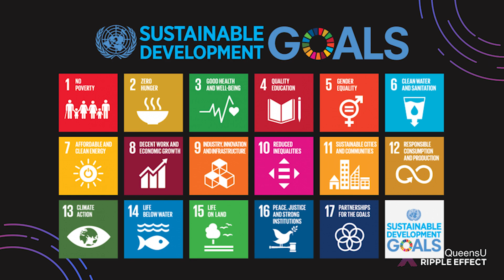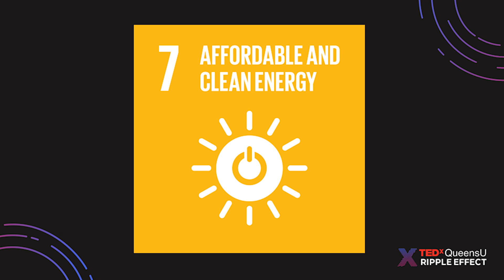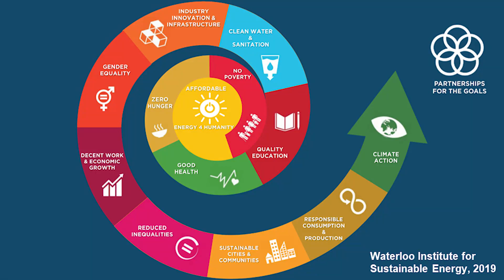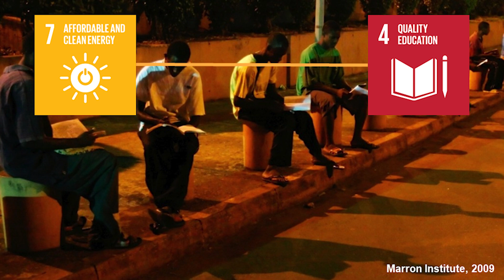Energy: The Golden Thread | Ambika Opal | TEDxQueensU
How can you use energy to improve health, education, clean water, and gender equality? In this TEDx talk, Ambika Opal will explore the linkages between Sustainable Development Goal #7 – affordable and clean energy – and other crucial SDGs. She also brings home the issue of energy access, discussing Canadian energy challenges and what you can do to personally engage more deeply with SDG #7. Ambika Opal is the Manager of Global Programs at the Waterloo Institute for Sustainable Energy (WISE), a research institute at the University of Waterloo. In her role at WISE, Ambika manages the Affordable Energy for Humanity consortium, a global network of energy experts who work together on initiatives regarding access to affordable and clean energy.